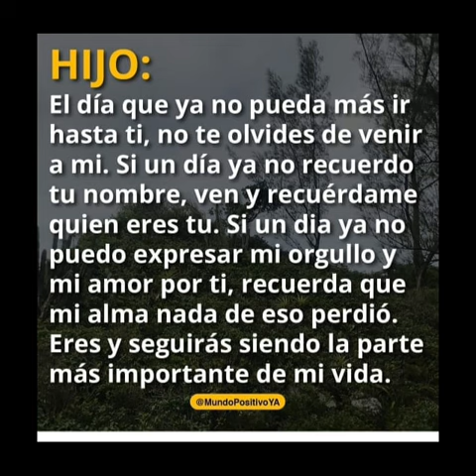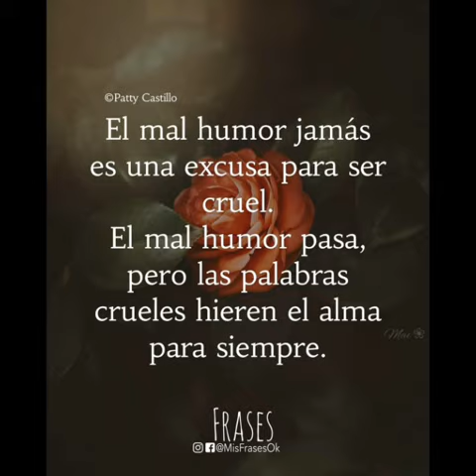Saludos de buenas tardes.